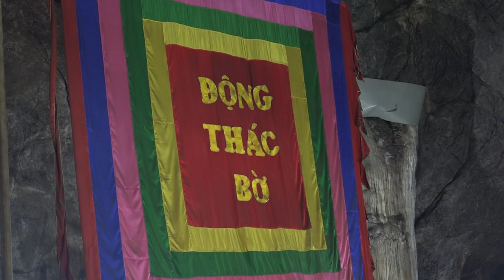động thác bờ